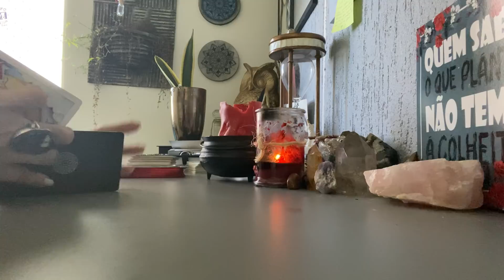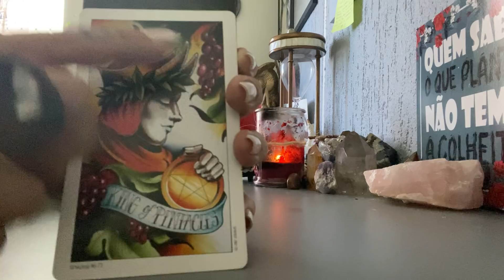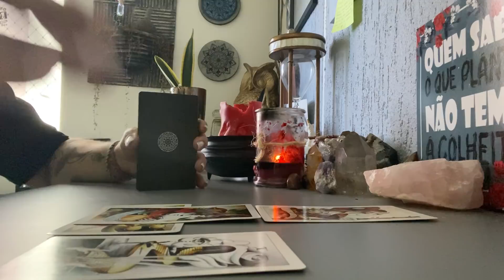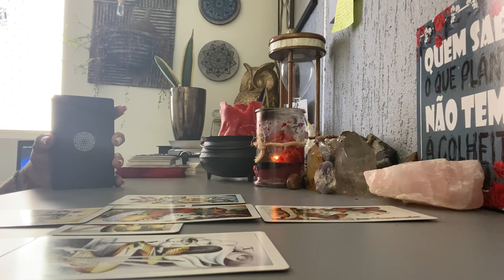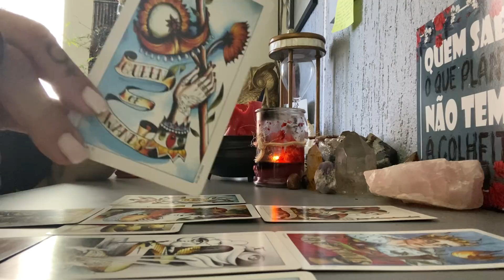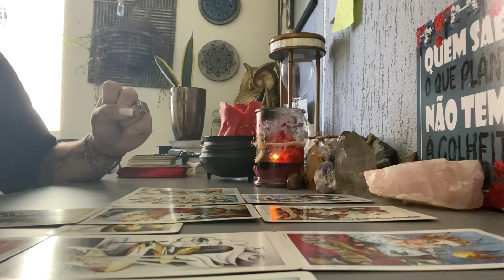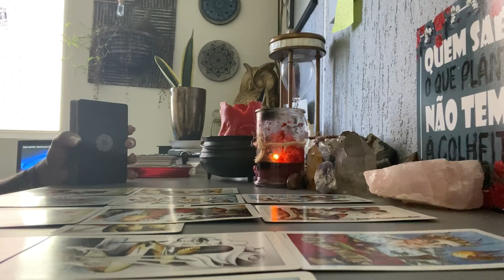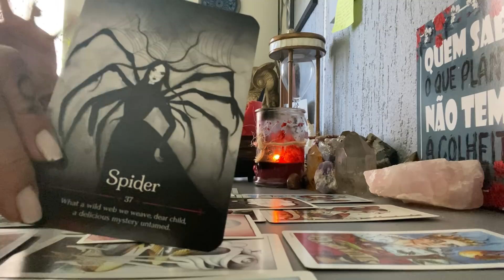AQUÁRIO Abril/21 Você vai DESCOBRIR uma VERDADE IMPORTANTE momento para tecer os seus SONHOS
Ebook Banhos e Rituais para 2021 com a Deusa Vênus

ANEL da Nanda Resende Joias no Instagram: @nandaresendejoias

✍🏼Inscrições abertas para o Grupo de Mentorias Vip Cinthia Bernardes, taróloga há 11 anos e YouTuber com 358 mil inscritos.

O Grupo possui duração de 4 semanas, e nele você terá a oportunidade de:

- Tirar qualquer dúvida que você tenha sobre Tarot e Baralho Cigano
- Aprender novos métodos de tiragens
- Dicas para você que deseja iniciar seu trabalho
- Conteúdo exclusivo sobre Tarot e Baralho Cigano
 - Participar de sorteios exclusivos

E ainda…

Um atendimento individual de uma hora, comigo, Cinthia Bernardes! 🥰

WhatsApp para informações(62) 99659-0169 com Amanda.

Conecte-se comigo!